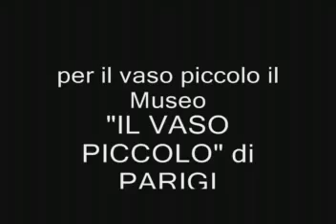Gallicinia 2019 - CORTO N. 1 - "Il comportamento umano" - Il Cecio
Titolo: "Il comportamento umano"
Autore : Il Cecio
Cortometraggio in gara per il Festival GALLICINIA 2019
che si svolgerà a Fabbrico (RE) il 13 Aprile 2019